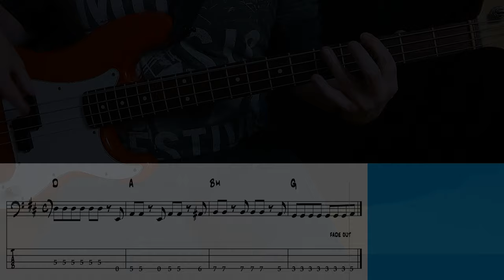The Police - So Lonely (Bass cover with tabs)